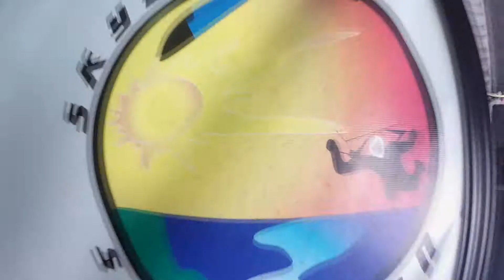Skydive Sebastian - Maria's Skydive